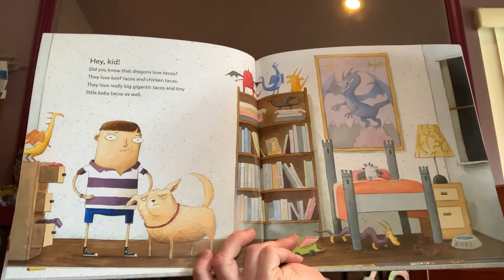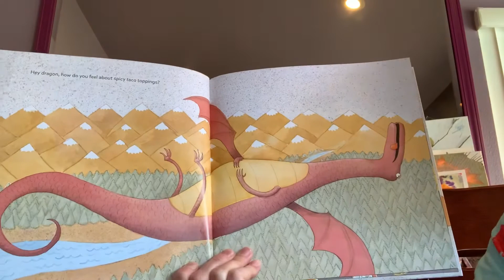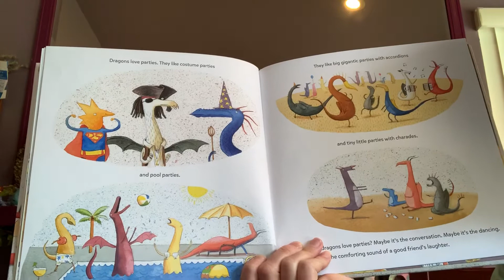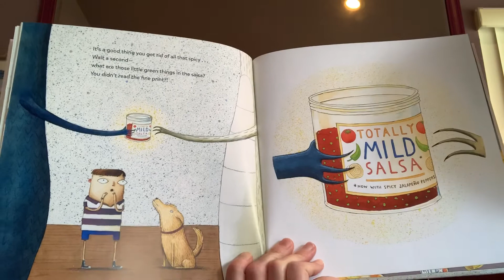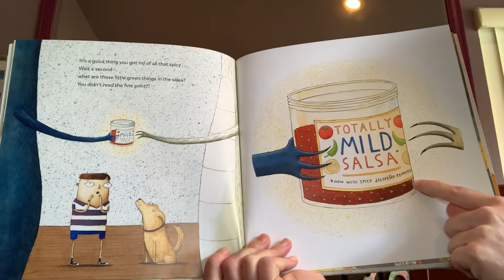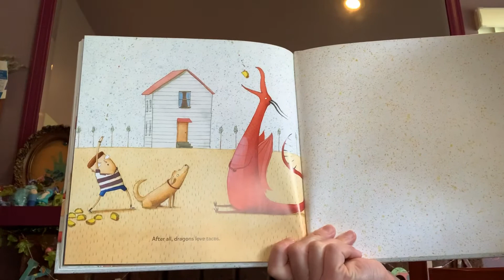Dragons Love Tacos read by Shauna